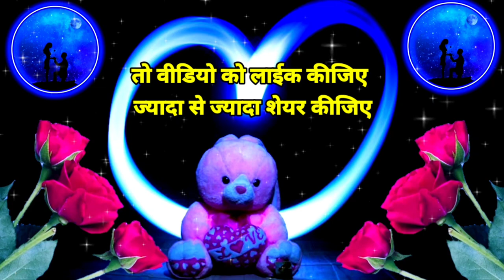तेरे बिना कैसे गुज़रेंगी😘Good Night Status🥀Good Night Love Status🌹Good Night Shayari❤️Good Night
Shayari wallpaper
wallpaper shayari